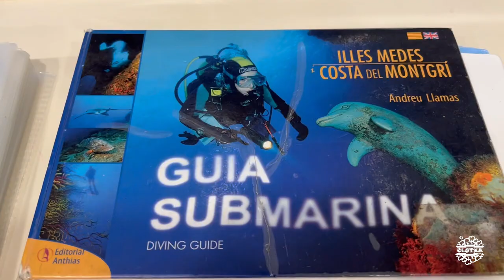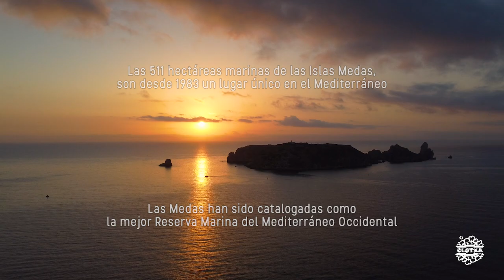Diving Illes Medes - 2022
4 inmersiones en la Reserva Marina de las Islas Medas (l'Estartit, Catalunya)
Hotel & Diving Les Illes